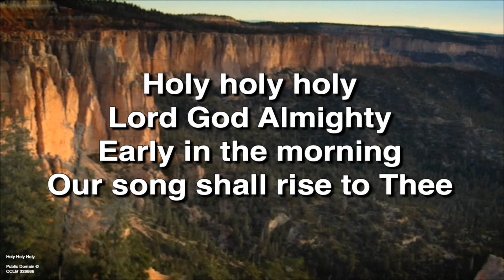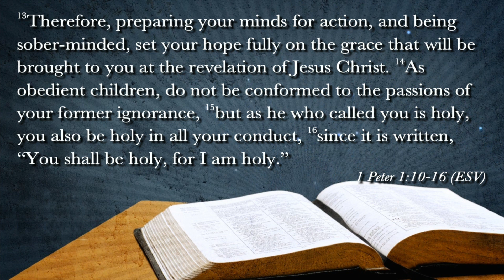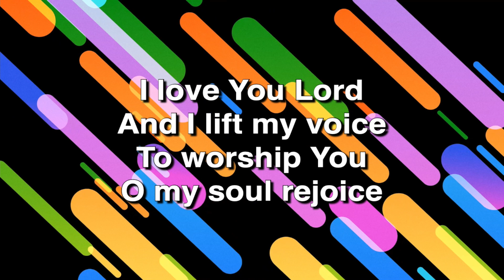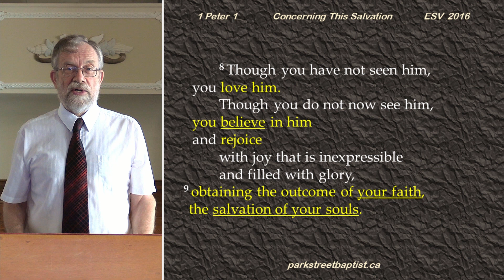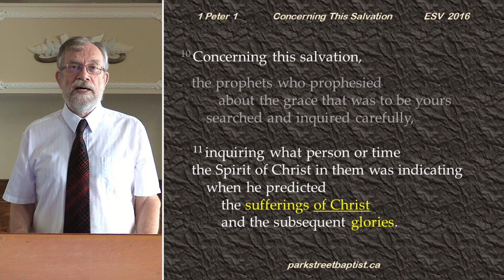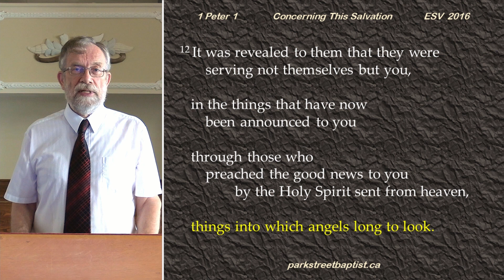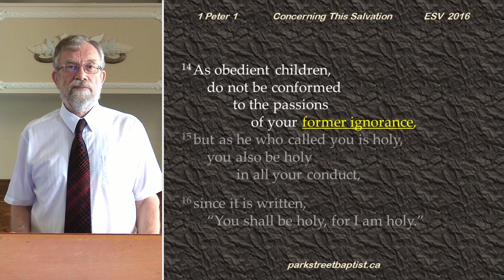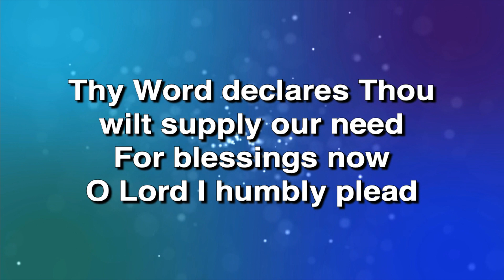August 29, 2021 Online Video Service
Series: 1 Peter
Sermon: Concerning This Salvation - 1 Peter 1 : 10-16

00:00 Intro
01:25 Holy Holy Holy
03:40 Bible Reading
04:55 He Brought Me Out
07:50 Bible Reading
09:05 Build My Life
13:05 Children's Time
17:35 Congregational Prayer
20:20 Sermon - Concerning This Salvation
45:25 Cleanse Me
50:00 Benediction
50:15 Postlude